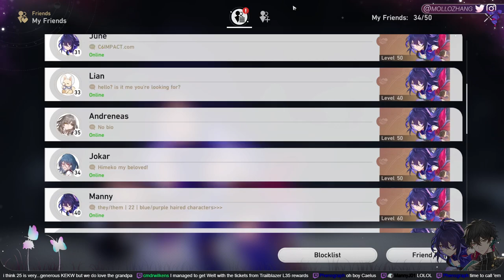Seele EN VA traversing through Belobog story~ || HSR #3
• OTHER LINKS •